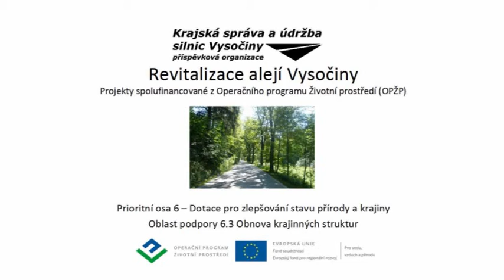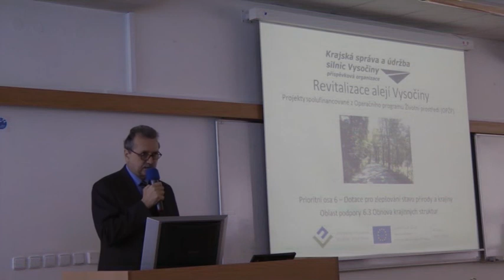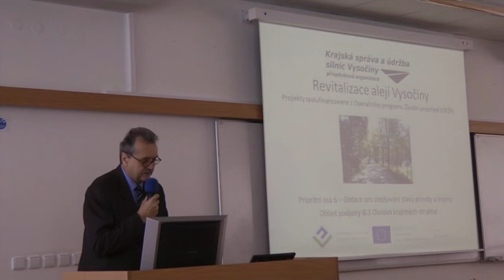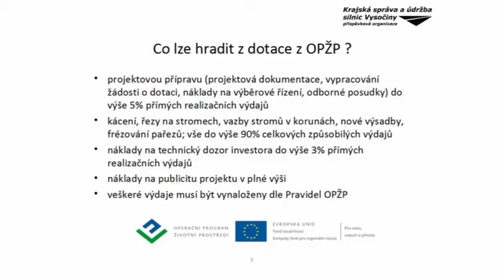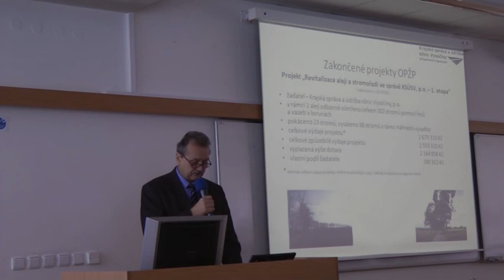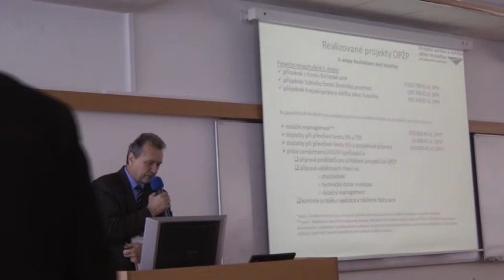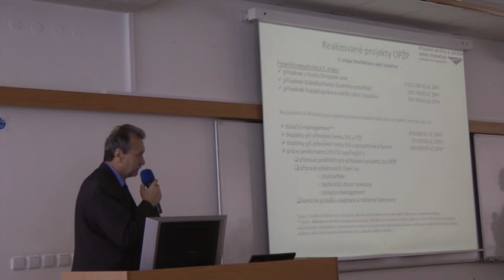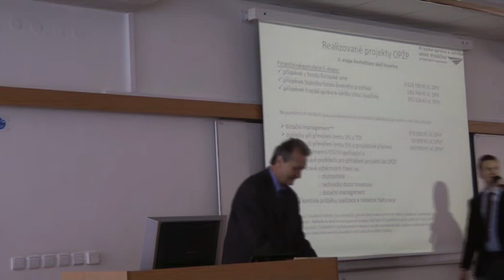Péče o silniční aleje v praxi: Revitalizace alejí Vysočiny (konference Ochrana alejí, 2013)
Ing. Jan Míka, ředitel Krajské správy a údržby silnic Kraje Vysočina